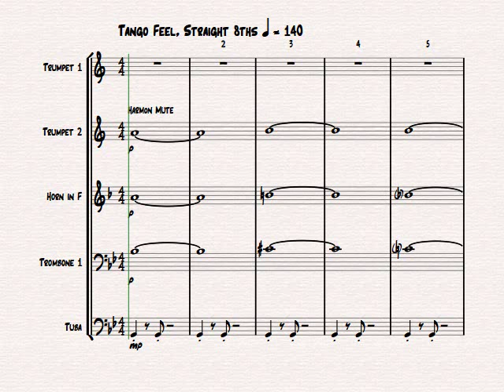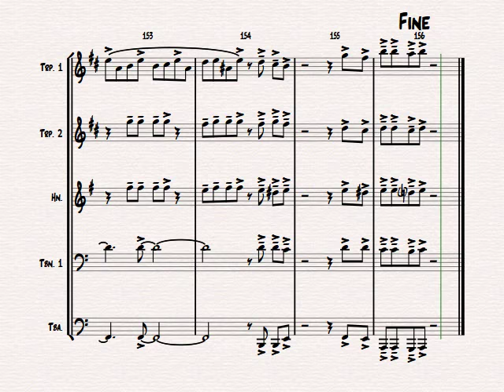Libertango - Astor Piazolla - Tango Nuevo - Brass Quintet